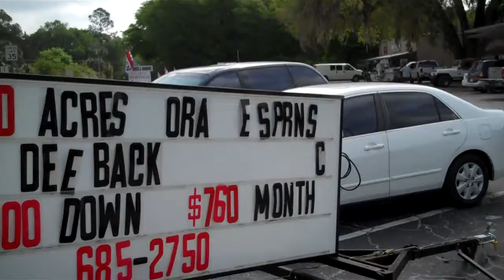Ft. McCoy - intersection